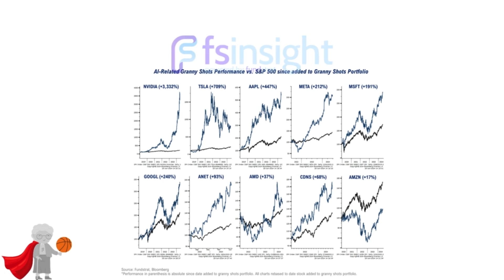AI: How high can we go? Tom Lee chats with Cadence CEO, Dr. Anirudh Devgan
AI Outlook with Tom Lee and President & CEO of Cadance Design Systems, Dr. Anirudh Devgan.

Access FS Insight Research, Stock Lists, Crypto, and MORE!

🔥 Don’t make a move without FS Insight!

ABOUT US!
FS Insight delivers evidence-based research, stock lists, technicals, crypto insights and MORE, previously only available to banks and hedge funds. We are leveling the playing field between Wall Street and Main Street.